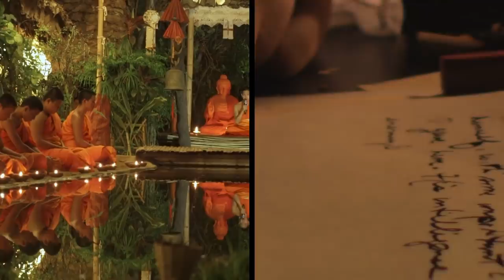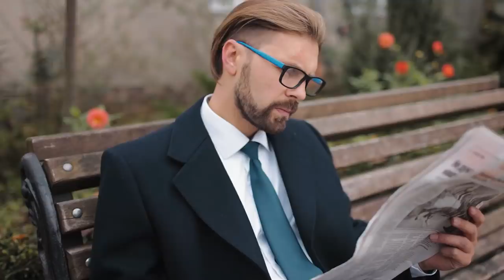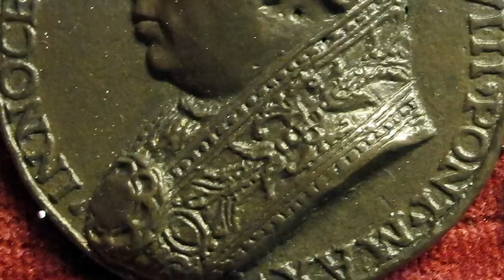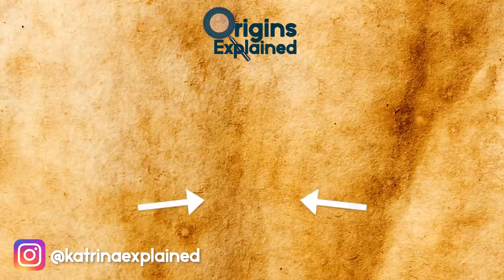10 Most Shocking Recent Discoveries!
From a cave full of terrifying mummies to a horrible discovery on the wreckage of the Titanic! Here are ten strange and shocking discoveries!